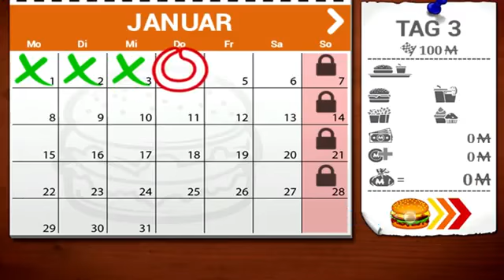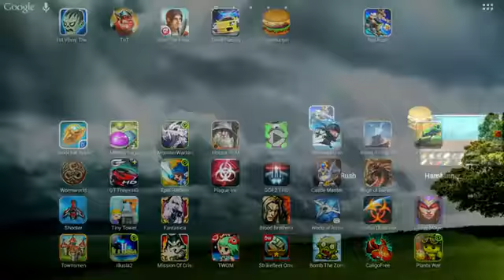Hamburger Gameplay Apple iOS Android Let s Play Mobile 44